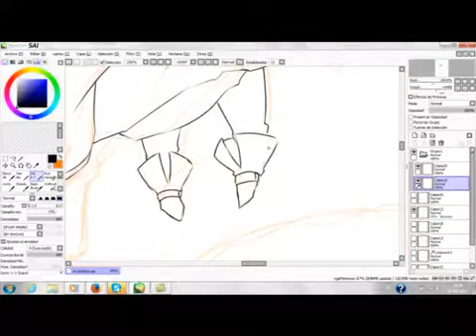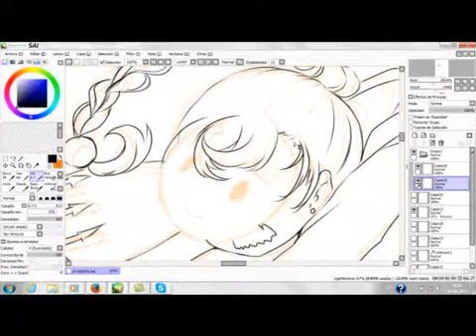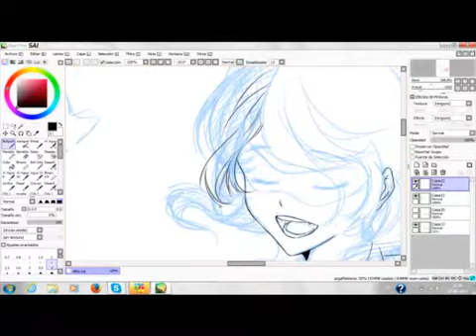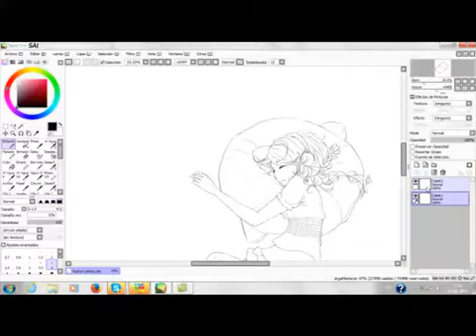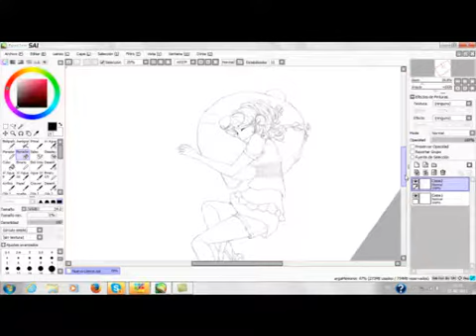speed paint-black board-Gracias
pequeño adelanto del ultimo dibujo que se viene al canal
desde ya muchas gracias a todos los que siguen mis videos.

agradecimientos y creditos a mitsu por su cover no olviden visitar su canal